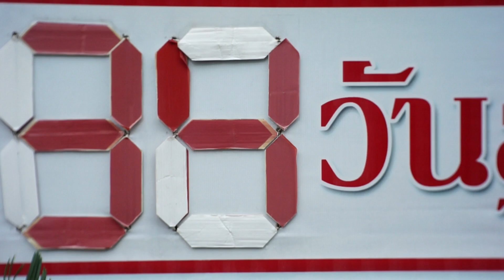วันที่ 34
ปูแป้งเกมส์ กีฬาสาธิตสามัคคี ครั้งที่ 36